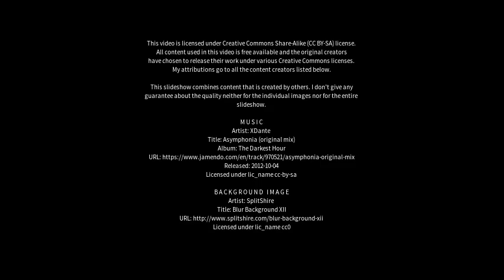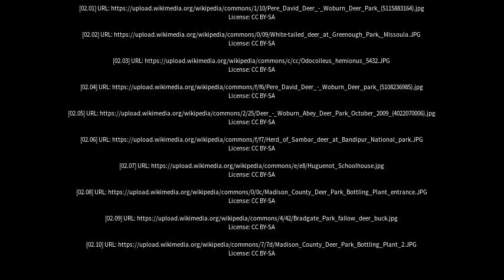Best places to visit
Best places to visit - Deer Park (Australia) Best places to visit - Slideshows from all over the world - City trips, nature pictures, etc.